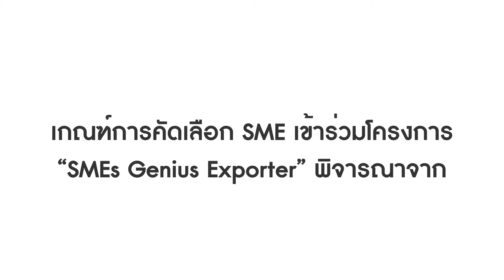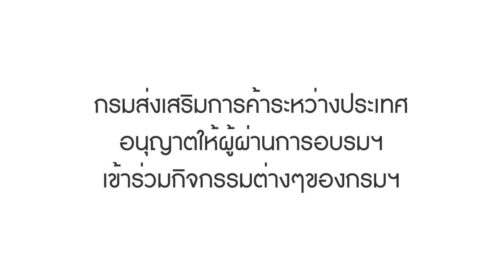Sequence 02 3